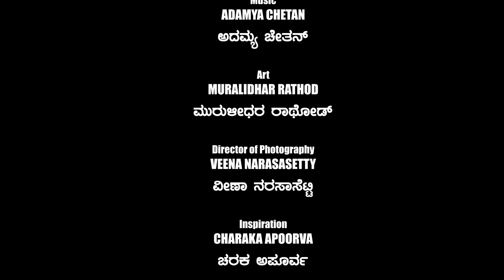32 - 3 Favourites - ಅರ್ಧ ಶತಮಾನದ ಜಾಡಿನಲ್ಲಿ...